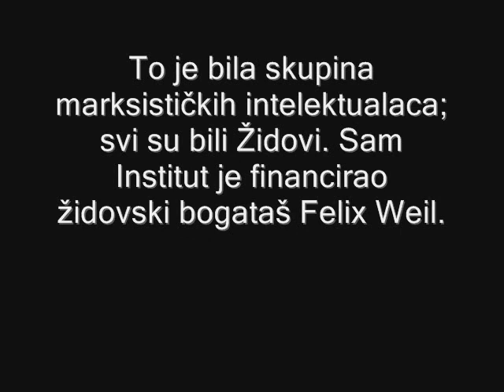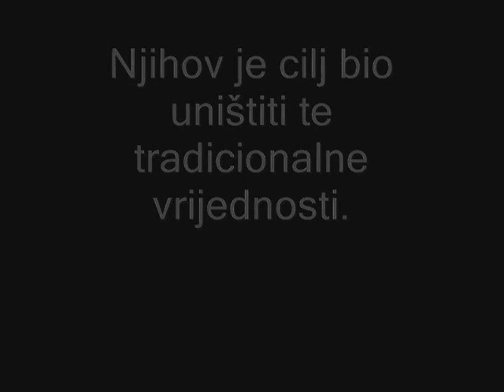Frankfurtska škola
Frankfurtska škola je izvor svih destruktivnih ljevičarskih ideologija kraja 20. stoljeća: multikulturalizma, "političke korektnosti", homoseksualizma